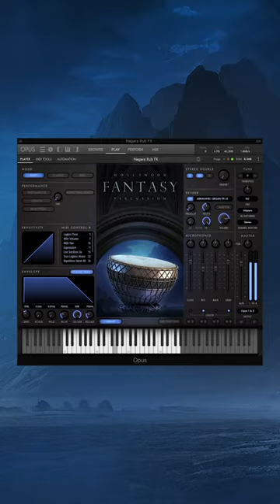Crotales, Orchestral Bells Ensemble, Ceng Ceng, and Nagara Rub FX Demo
Listen to the new Crotales, Orchestral Bells Ensemble, Ceng Ceng and Nagara Rub FX from Hollywood Fantasy Percussion 🎧

Crotales:

Small chromatic cymbals that blend the quality of a glockenspiel and wind chimes — these are a great way to sustain a gradual, regal melody and offer a delightful contrast with wind and stringed instruments. James Horner used crotales to great effect in the 90s film Sneakers.

Orchestral Bell Ensemble:

We’ve also included chimes to help round out the collection and lock in with a more conventional orchestra, though they’re equally suited to adding the sound of church bells in a castle town or scoring joyous ceremonies that demand regal treatment.

Ceng Ceng:

These Balinese cymbals have a splashy, resonant character perfect for background ambience; they’re much softer than their Western counterparts and work wonders for broadening your palette of metals without the normal harshness of cymbals.

Nagara Rub FX:

Imagine a deep, atonal bowed instrument howling in the night and you’ll arrive at a similar sound to this rubbed Indian drum. This festival and temple staple is evocative and mysterious, and a great tool for letting your imagination run wild.